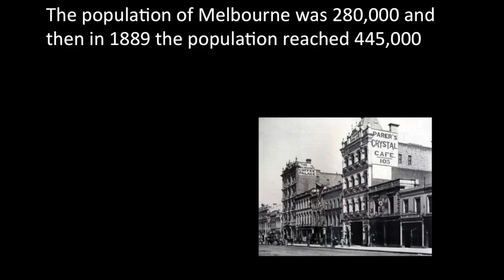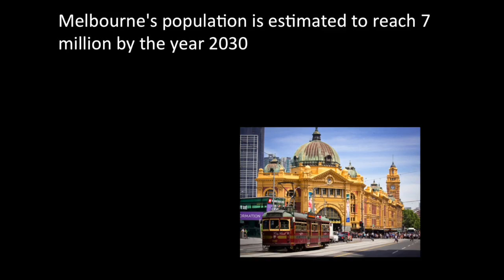My Movie 1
Milan Milanovic 4531052 Portfolio Video